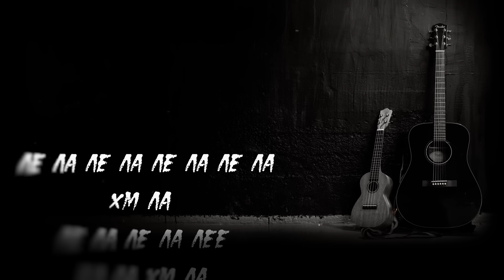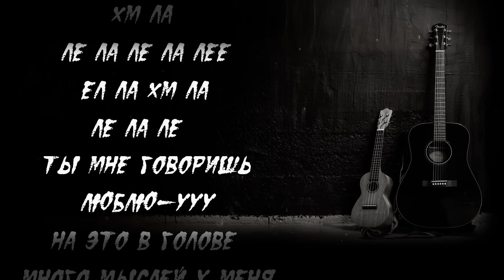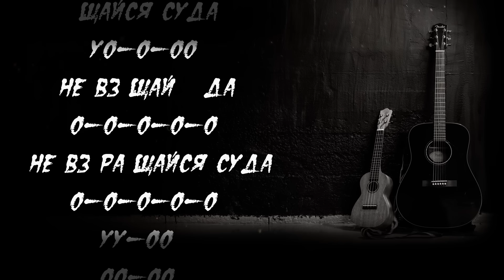Rauf Faik - это ли счастье? ( Lyrics / Karaoke )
♪❤♪  Rauf Faik - это ли счастье?  ♪❤♪

Не забудьте нажать на 🔔, Чтобы слушать и петь новинки первыми!

🔥 Текст песни 🔥

в мире не осталось искренних чувств
я теперь иду и тут каждую боюсь

это ли счастье ?
тут все погасло
это не счастье
не счастье

это ли счастье ?
тут все погасло
это не счастье
не счастье

ты мне говоришь люблю
на это в голове много мыслей у меня
что если тебе не даю
я не даю то что хочешь от меня
в мире только  подлость и грусть
тебе важны мои деньги бери мои деньги
я тебя не люблю уходи от меня
не возвращайся сюда

рауф фаик караоке караоке рауф фаик
караоке rauf faik